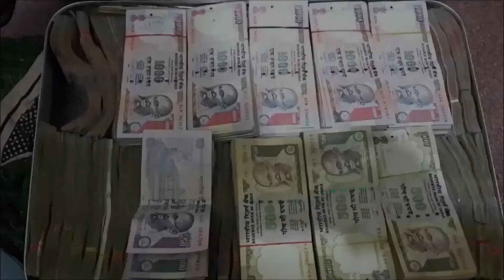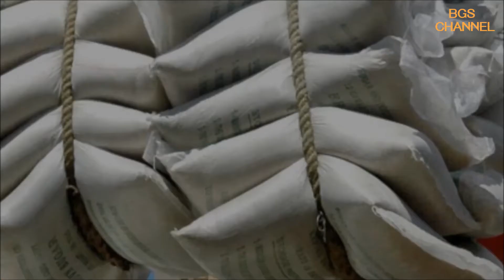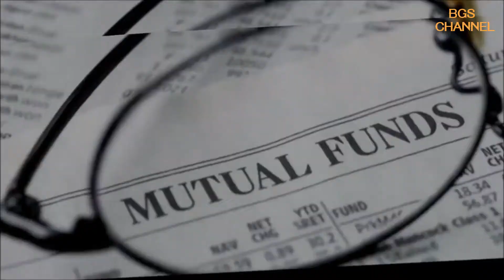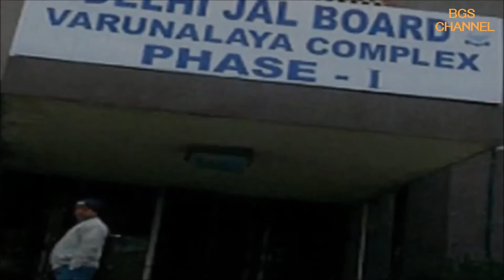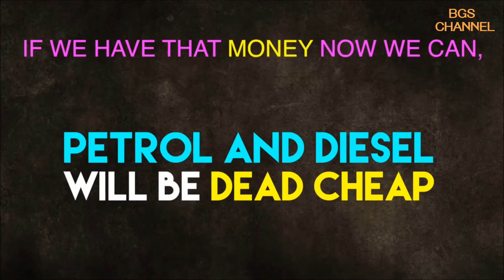SCAMS in India by BGS Foundation 2017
Rise India.. End Corruption.. NO more SCAMS